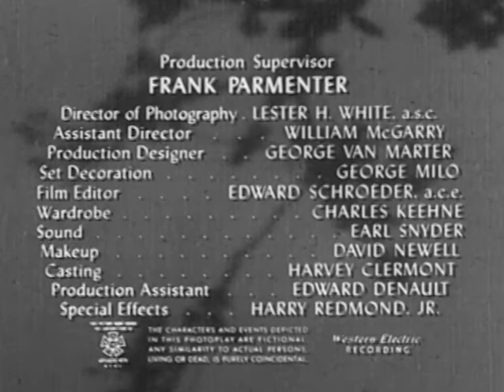Dangerous Assignment S01E22